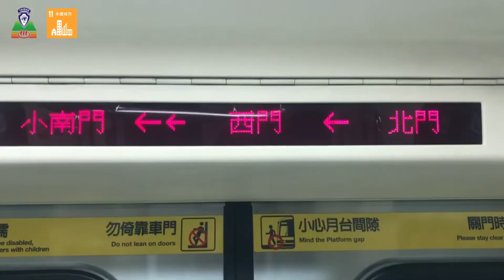【2022青商網紅大賽】短影片組 北投青商 喝酒不開車，把車停在公有停車場一整晚，總共需要多少錢？【心想是橙x永續城市】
疫情逐漸解封，聚餐、應酬在所難免，跟朋友一起小酌兩杯是一件很開心的事情，但飲酒過後，請勿駕車唷！
日前與朋友聚餐，因為忙工作來不及先把車子停回家，所以就近把車子停在萬華區行政中心的地下停車場，因為喝了點酒，所以改搭計程車回家，第二天早上才回到停車場把車子開出來，
車子停了一整晚，整整13個小時，究竟我需要繳多少停車費呢？
本影片由北投青年商會提供